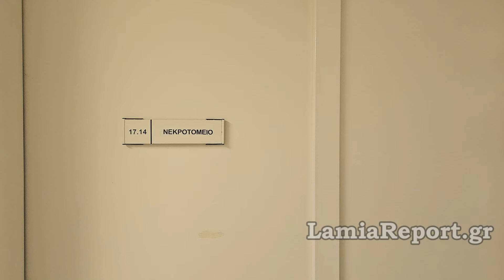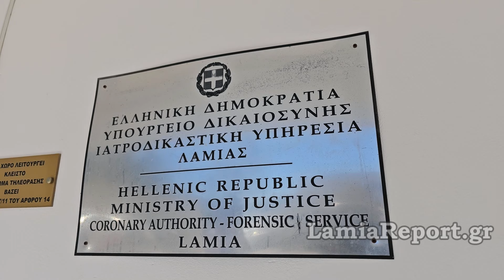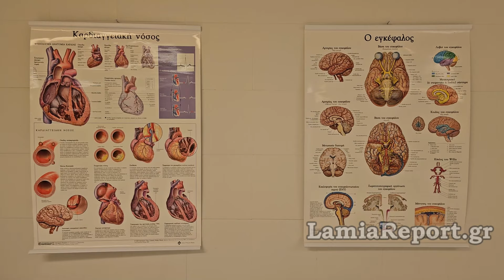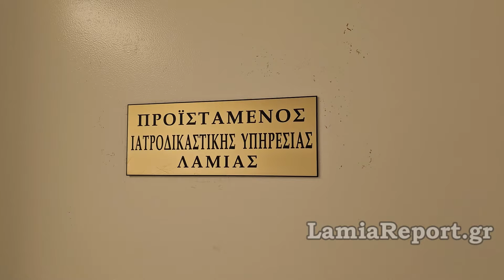LamiaReport.gr: Τι είπαν για την Ιατροδικαστική Υπηρεσία Λαμίας